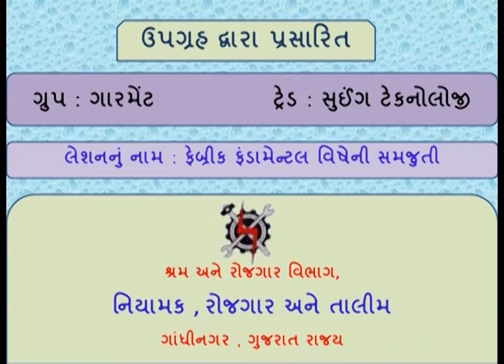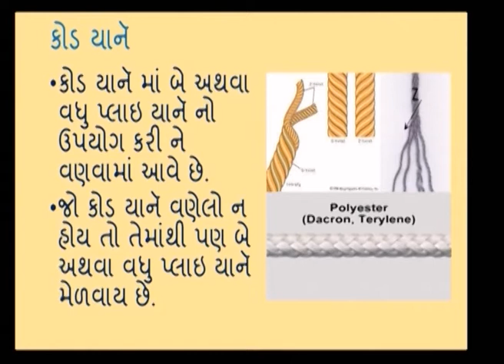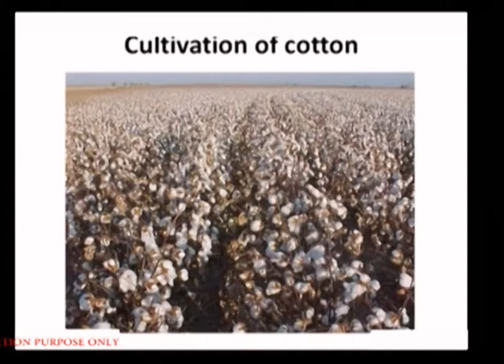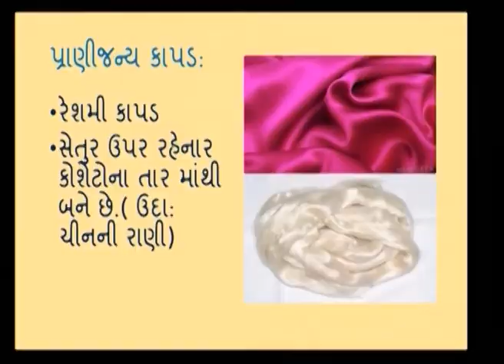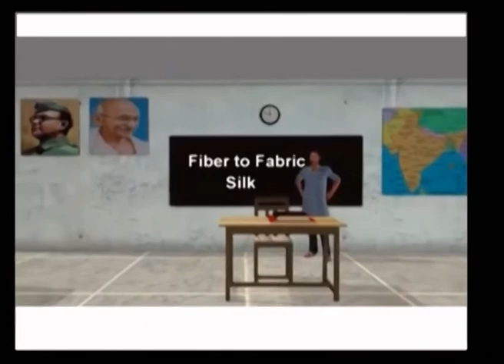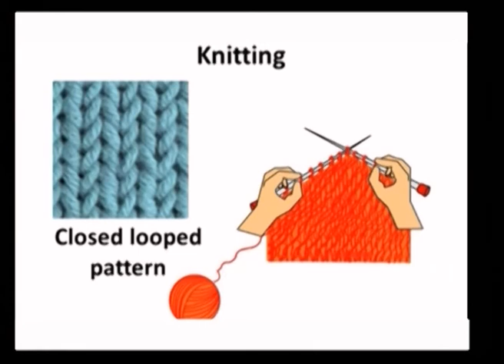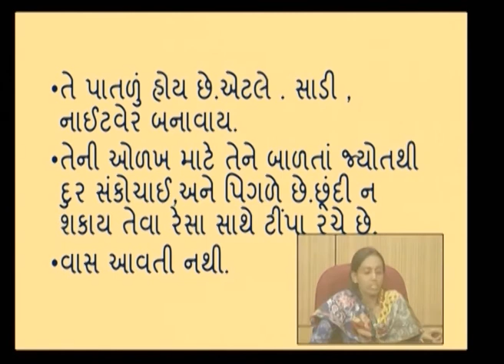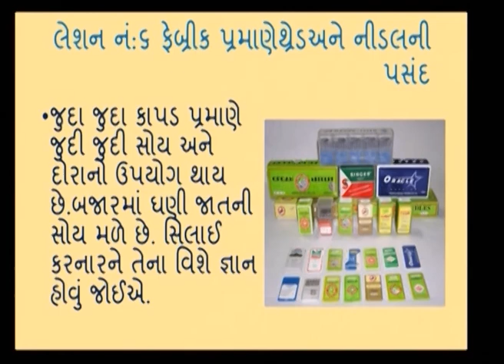Sewing Technology Sem-1Lec-5